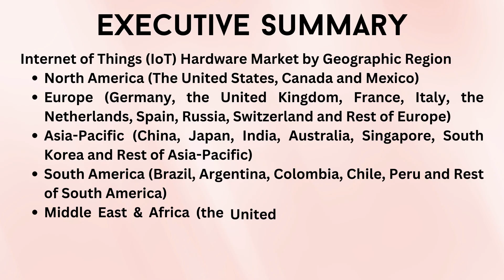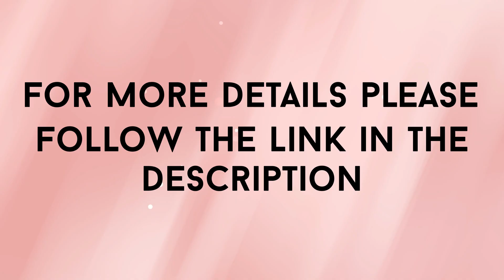Internet of Things (IoT) Hardware - A Global Market Overview by Industry Experts, Inc.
According to this new global market research report by TechMarket Experts (a unit of Industry Experts, Inc.), the global IoT Hardware Market is projected to surge from US$262 billion in 2024 to US$426.2 billion by 2030, growing at a CAGR of 8.4%. This growth is underpinned by rising adoption of edge-native sensors, AI-capable modules, and secure hardware across smart manufacturing, utilities, transportation, and healthcare applications.

The report segments the global IoT Hardware Market by hardware type, application, company type, industry sector, and region. It includes detailed profiles of over 35 leading companies, including Intel, Texas Instruments, Qualcomm, Bosch Sensortec, STMicroelectronics, NXP, Advantech, Renesas, and Huawei.

About Industry Experts, Inc.
Industry Experts, Inc., ranks among the leading market research providers globally. The company's off-the-shelf and customized business intelligence reports offer strategic insights and valuable guidance to enable various stakeholders, such as corporate strategists, analysts, researchers and startups, among others, in obtaining valuable, crisp and unbiased current and future market data.